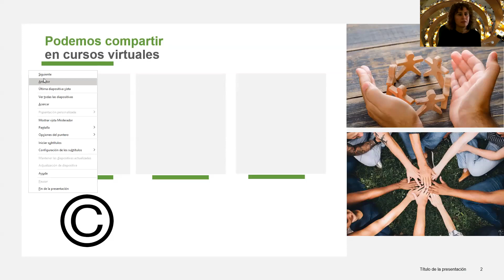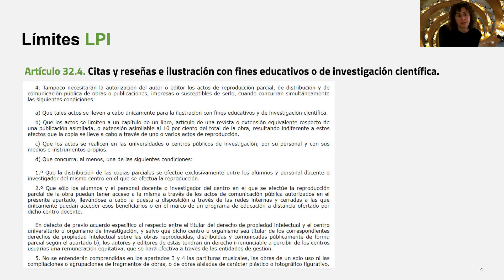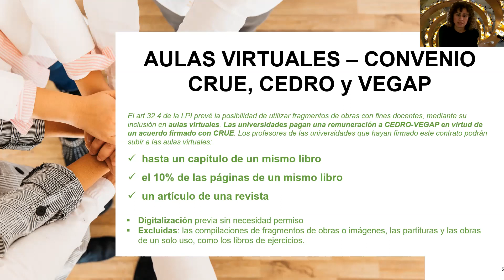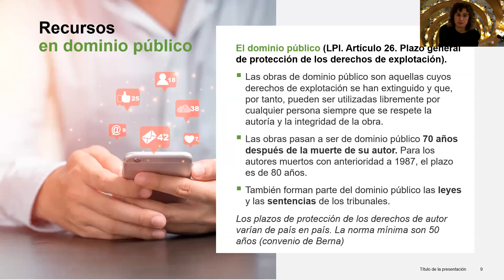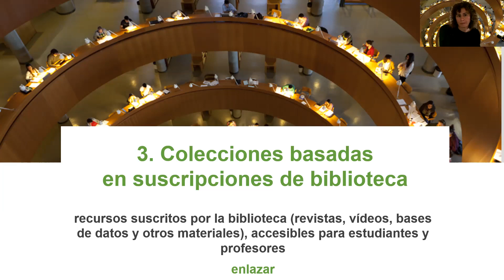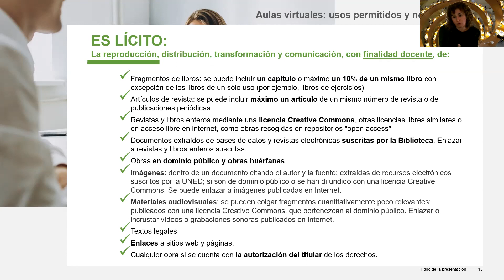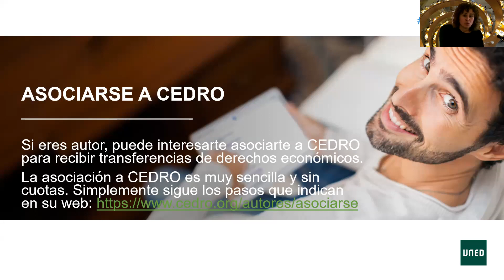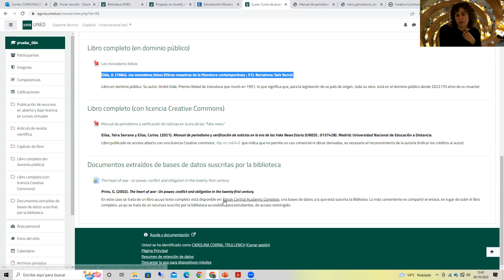Publicación de recursos en abierto y bajo licencia en cursos virtuales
La Semana de Acceso Abierto, un evento internacional organizado por la Scholarly Publishing and Academic Resources Coalition (SPARC), se celebra anualmente con el fin de promocionar las políticas de Acceso Abierto al conocimiento. El lema de este año, “Abierto para la justicia climática”, busca afrontar la crisis climática mediante intercambio de conocimientos que trascienda las fronteras geográficas, económicas y disciplinarias.
En esta sesión, celebrada el 26 de octubre de 2022, Carolina Coral presenta los recursos y contenidos que es posible publicar en cursos virtuales, teniendo en cuenta el contexto legal de la Ley de Propiedad Intelectual, los acuerdos entre CRUE_CEDRO-VEGAP y las Licencias Creative Commons y similares.